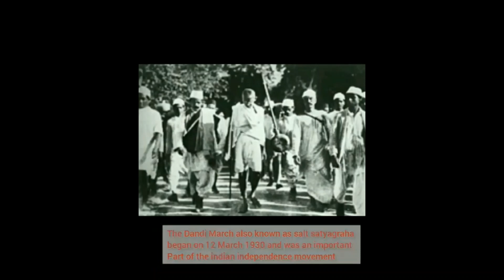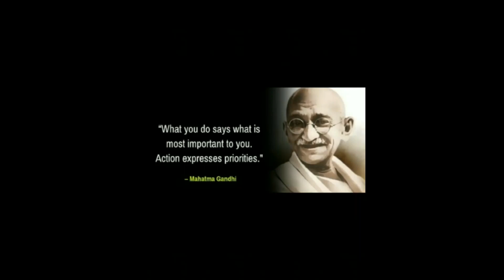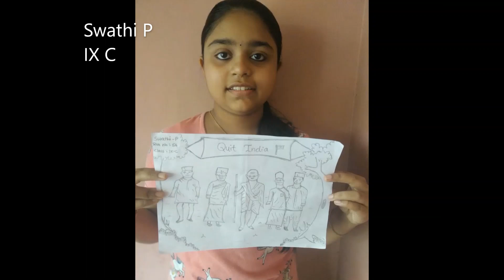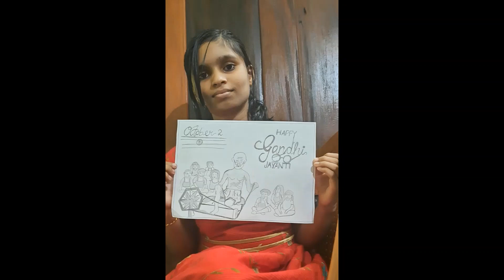Gandhi Jayanti Celebrations (2021 - 22)